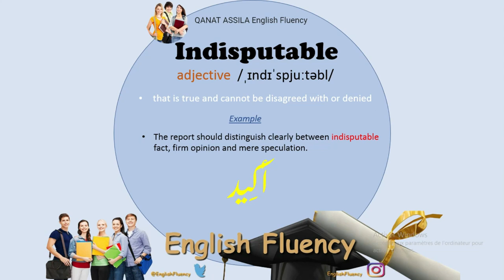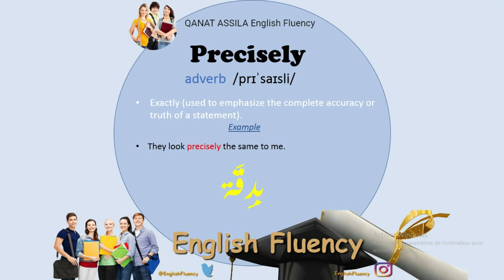Word of the Day: Enhancing Your English Vocabulary : Day 05 مفردات اللغة الإنجليزية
Word of the Day: Enhancing Your English Vocabulary

Enhancing your English vocabulary is a fundamental aspect of language learning, and it is essential for effective communication. A rich and varied vocabulary allows you to express yourself with precision and nuance, and it enables you to comprehend a wide range of written and spoken texts. Improving your vocabulary requires diligence and commitment, as well as a willingness to explore new words and their meanings. By actively seeking out new words and phrases, and practicing using them in context, you can expand your vocabulary and become a more confident and effective communicator. With dedication and perseverance, you can enhance your English vocabulary and open up a world of new opportunities for learning, growth, and connection.
     English vocabulary
    Vocabulary building
    English words
    Word of the day
    Vocabulary expansion